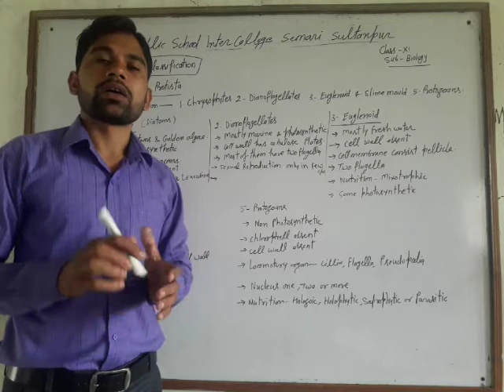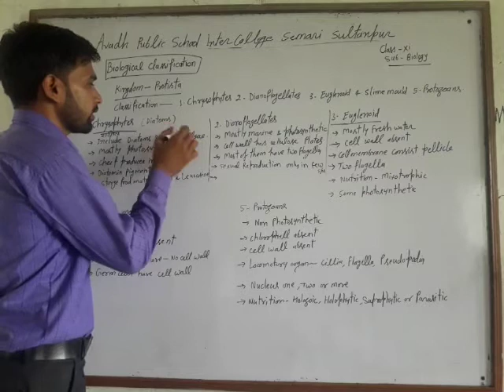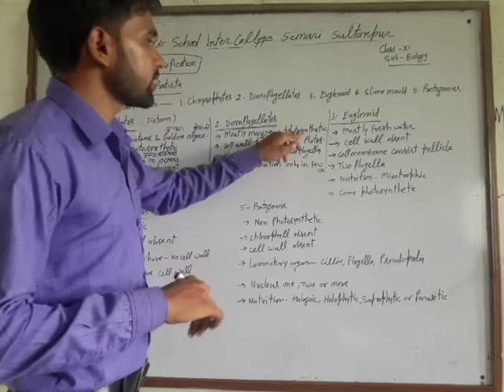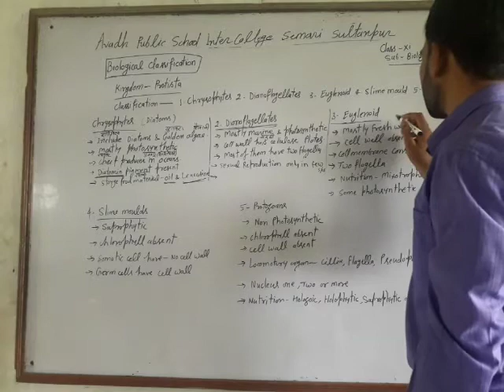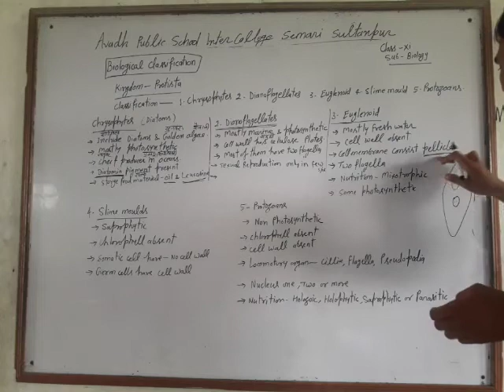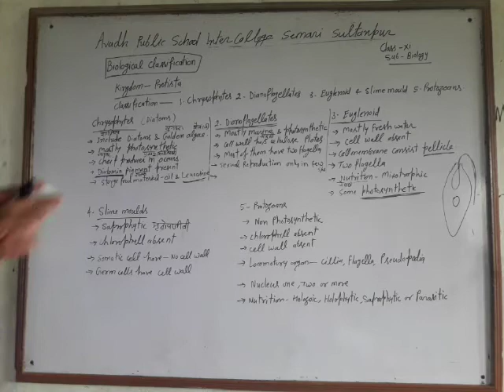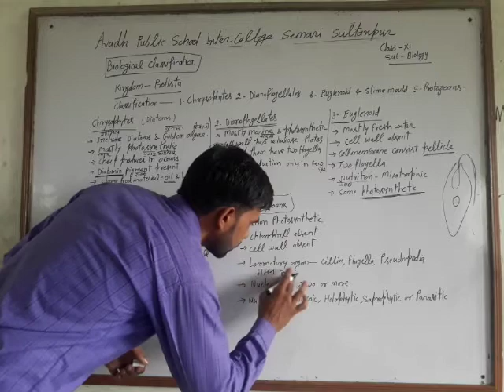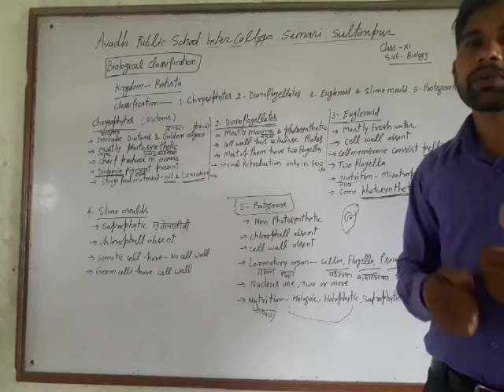Class :- 11th, Subject - Biology - ( Biological Classification ) - { Kingdom Protista } 2